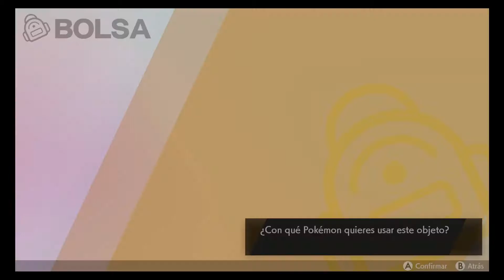pokemon Sword - gimnasio pueblo ladera - medalla lucha gameplay 15